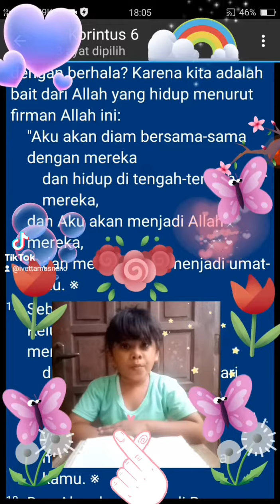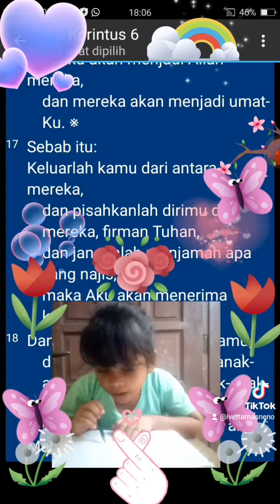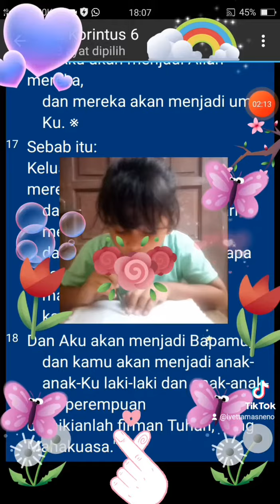💕💕 Mari Mencintai Firman TUHAN 💕💕 Bacaan " 2 Korintus 6: 16b, 17 & 18 " bersama Ivetta